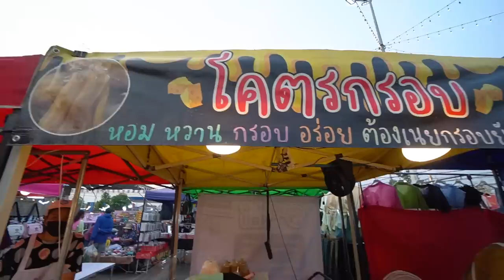ตะลุยกิน 10 ร้านเด็ดเวิลด์มาร์เก็ต!! หม่าล่ากุ้งเสียบไม้ 5 บาท เผ็ดซ่า... คุ้มค่าจนใจเจ็บบ!! 🦐🔥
ตะลุยกินมันส์ๆ 1000 บาท ~~ ครั้งแรกในรอบ 2 เดือน
ตลาดเวิลด์มาร์เก็ต เอาให้พุงกางง รวมของกินมากกว่า 500 ร้าน
โคตรคุ้มค่า🤩 กุ้งแกะเสียบไม้หม่าล่า 5 บาท ที่โคตรรรรอร่อย! ซูชิ ก็ 5 บาท
ที่พี๊คคค!! ทอดมันปลาหมึกชิ้นละ 3 บาท ต้องมาปักหมุดด่วน~📌
กินคาวเยอะขนาดนี้ ต้องปิดจบด้วย ขนมปาร์ตี้ 2 รสใหม่
อร่อยจนเก็บอาการไม่อยู่แล้ว ใครอยากลอง ต้องรีบไปจัดกันด่วนค่ะะ~~~

ร้านที่ 150-159 : ตลาดเวิลด์มาร์เก็ต